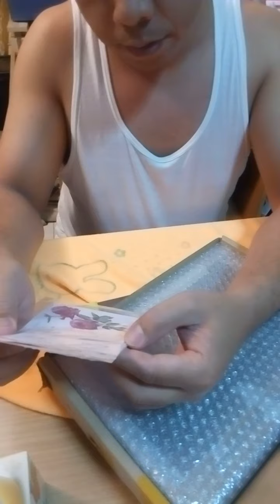Macbook air A1465 2012 cracked screen replacement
2018 macbook air screen replacement,
how to replace macbook air lcd screen
2013 macbook air screen replacement,